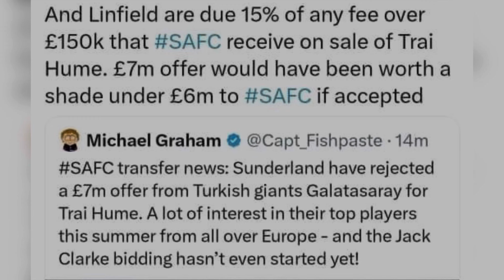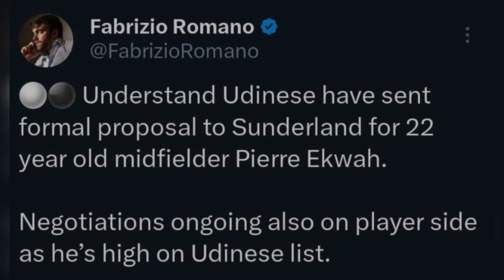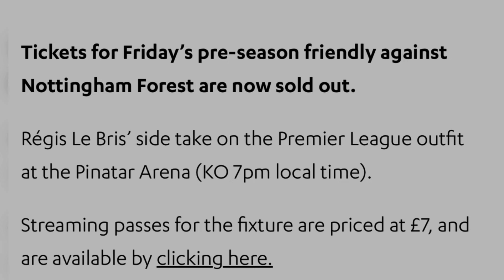NEW STRIKER? & 10 MILLION TRI HUME PRICE TAG!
Sunderland apparently are in for Mendy from Caen and Tri Hume has a 10million pound price tag put on his head ..Ballard out and Ekwah could be to!